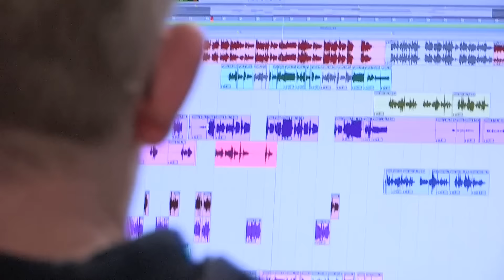Beim Luther-Musical singen tausende Niedersachsen in der TUI-Arena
Anmod-Text: Die Evangelische Kirche feiert 500 Jahre Reformation. Und der Auftakt des Reformationsjubiläumsjahr 2017 ist musikalisch. Das Pop-Oratorium Luther erzählt die Geschichte des Reformators Martin Luther, der vor 500 Jahren für ein Umdenken in der Kirche sorgte. Neben Symphonie-Orchester, Rockband und Profi-Musical-Darstellern singen auch mehr als 2.500 Laien-Sängerinnen und -Sänger aus vielen niedersächsischen Chören mit. Aufgeführt wird es am Samstag, 14.1. und Sonntag, 15.1., in der TUI-Arena in Hannover. Wir waren schon mal bei den Proben dabei.